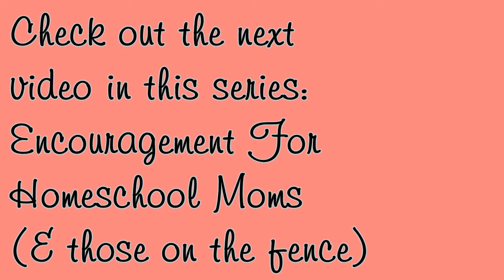How to Homeschool | Part 1 (Why Choose to Homeschool)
This is the first video in a series on how to home school. In this video I address the question "Why should I choose homeschool?". I will give you 6 of my top reasons for choosing to homeschool my own children. In the next video I will give some encouragement to homeschool moms and those on the fence and address many common doubts about homeschooling. The rest of the series will cover every aspect of how to get started homeschooling from learning styles, records, laws, organization to curriculum and more. Please let me know if you have any questions! I love getting to talk with all of you.

Hope you ladies enjoyed the video!

Jessica